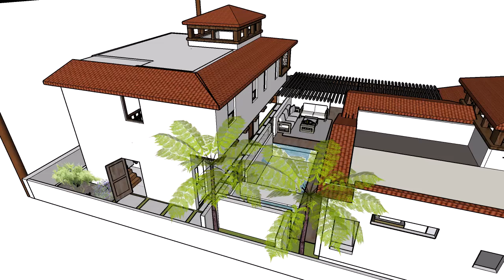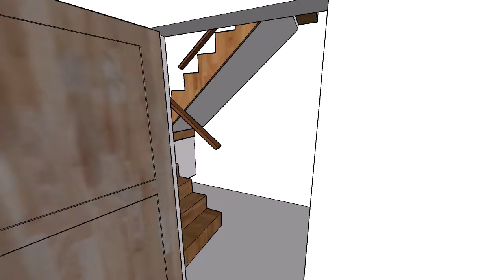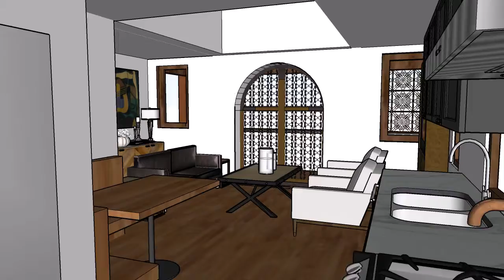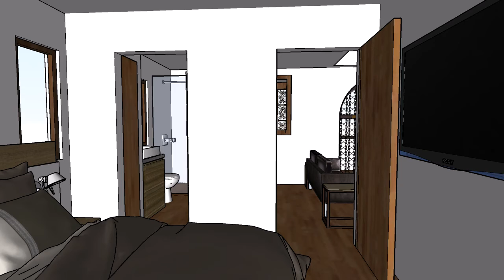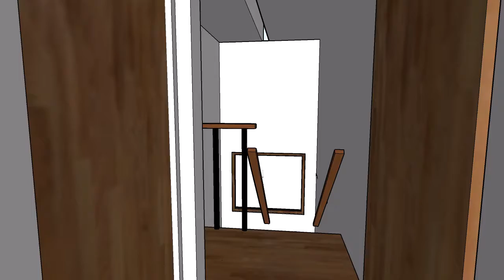fly thru 8 31 20